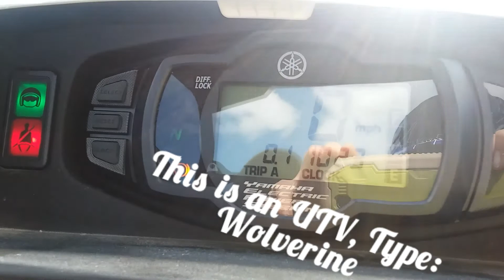Utv Ride ( Special)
On this video i am riding on a utv it's made by Yamaha and it's called a Wolverine, Don't forget to subscribe like share and comment what you thought about this video! If you didn't watch this video yet ENJOY!